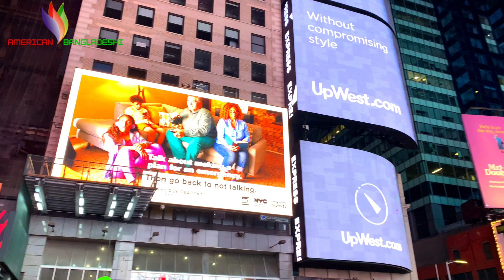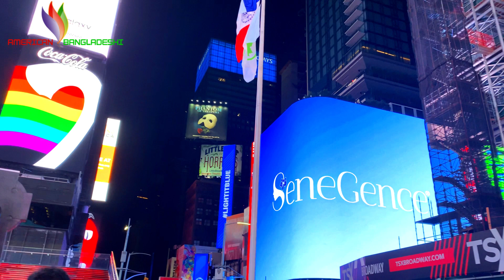New York City World Capital